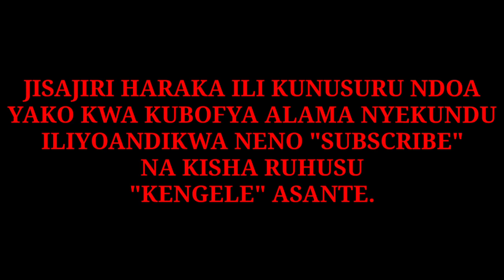UTAMU WA STAILI WA KUPANUA MIGUU MNATOOMBANA.